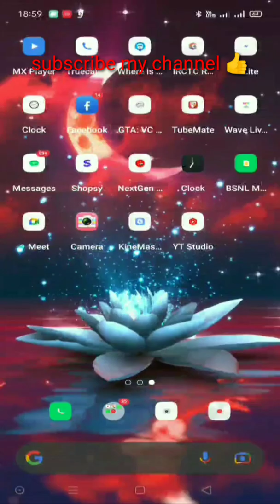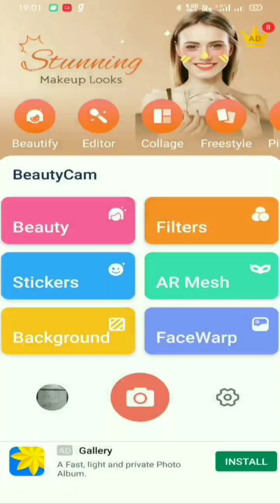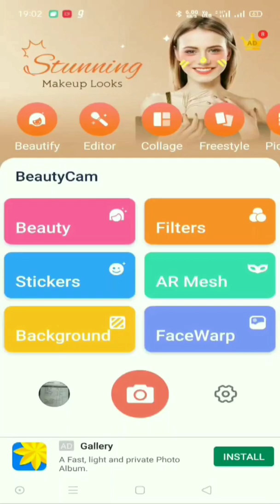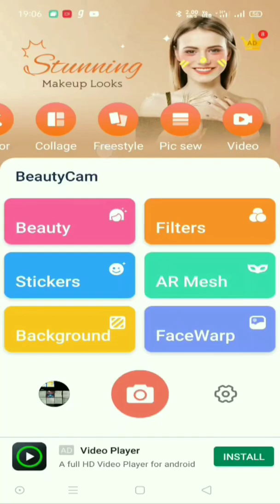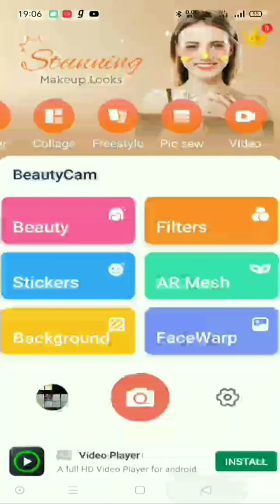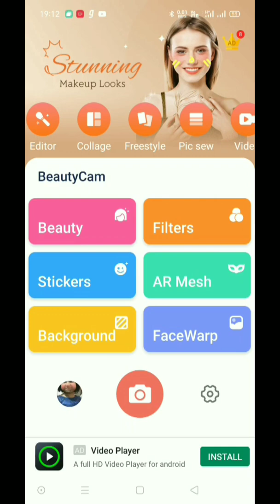Beauty Camera HD || hd photo 2022 || beauty camera kyse use kare